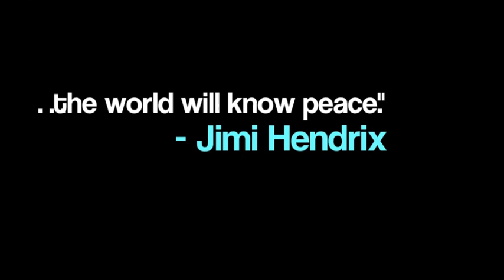Wavin' Flag Cover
Happy International Peace Day!!  This video was done last minute so I'm not claiming it to be amazing or anything, but I do really care about peace and wanted to honor the day with a song! Comment or like if you are a peace believer!